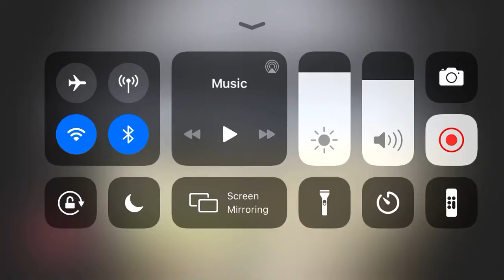Gta 5 Sweaty Sniper Battle